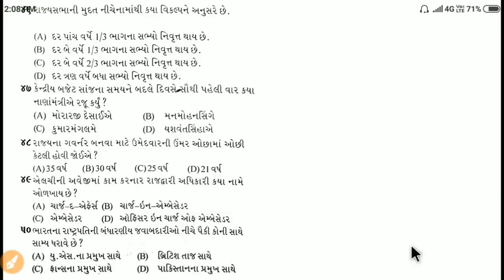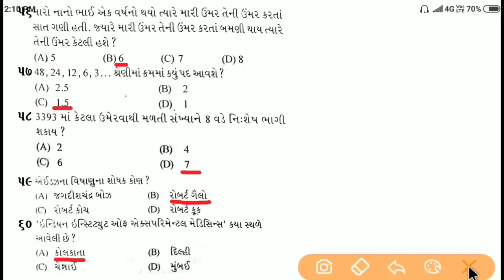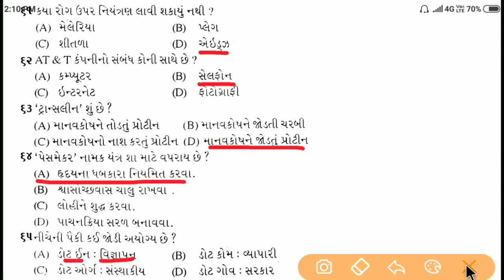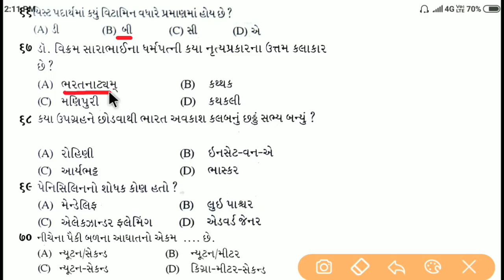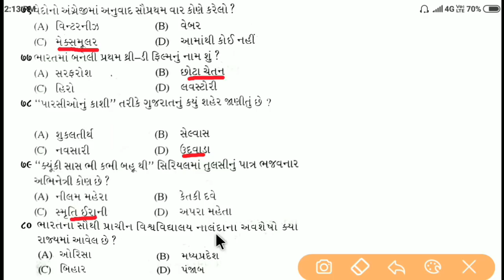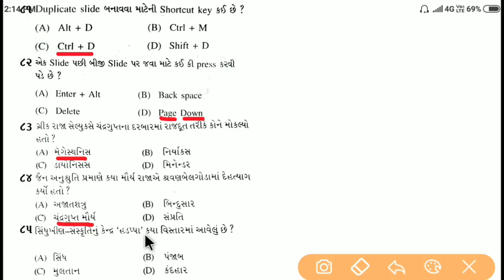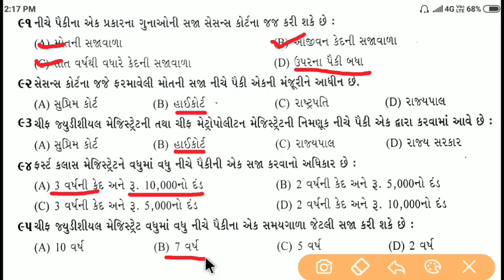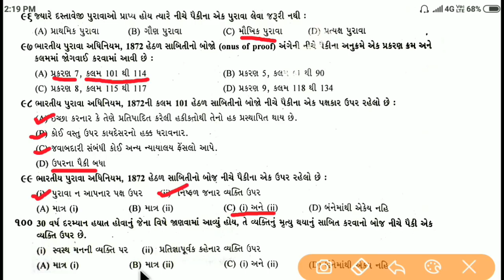Police constable exam 2020